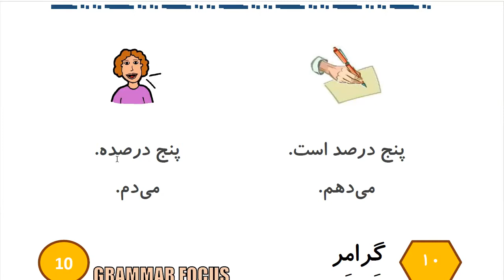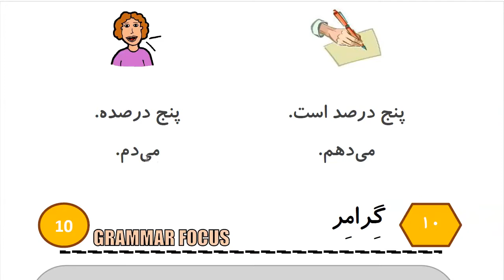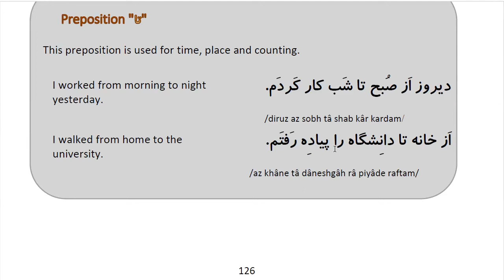Learn to Speak Persian FAST: For Beginners - Lesson 10- At bank- Part 5